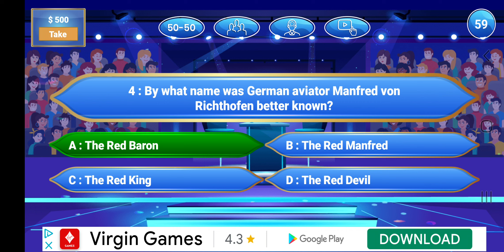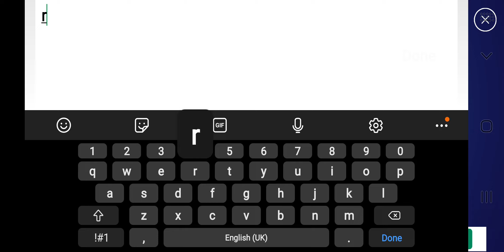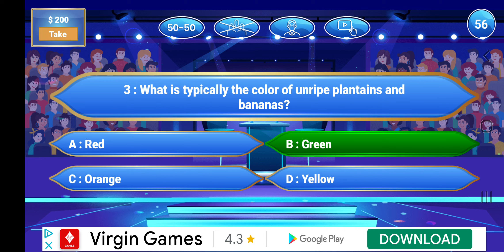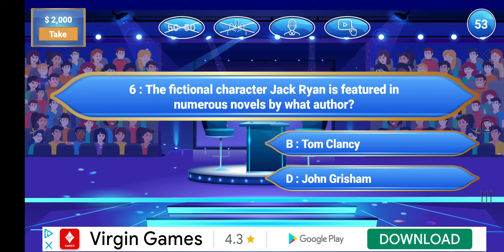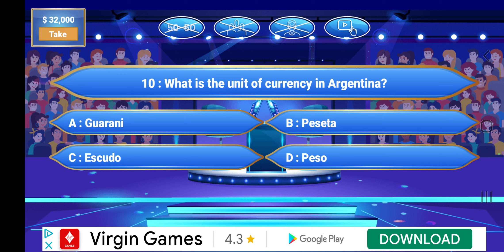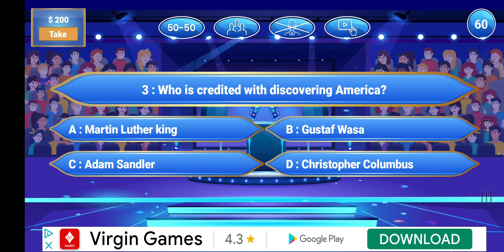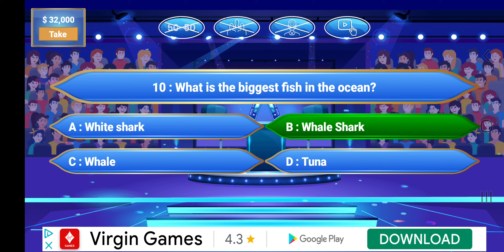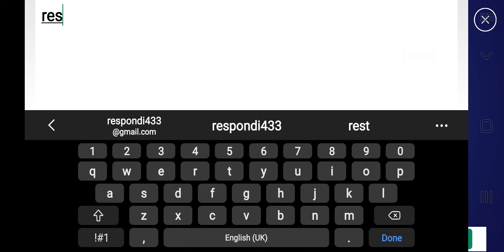Millionaire Quiz App - 2 $64,000 Wins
I get a good couple of wins.

Just another Who Wants To Be A Millionaire App ?

Well it's more realistic than some of the other versions of this game so far.

If you know of any others post them in the comments section.